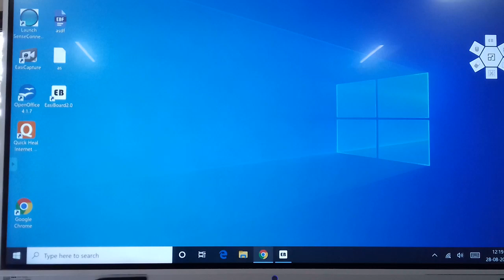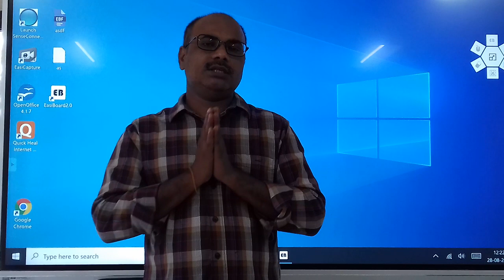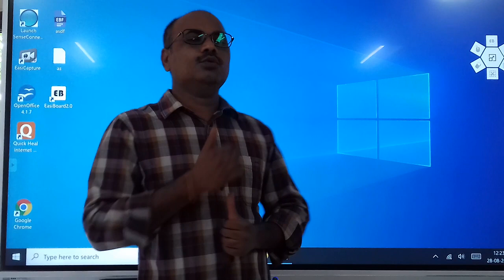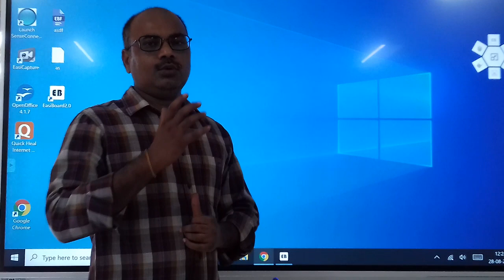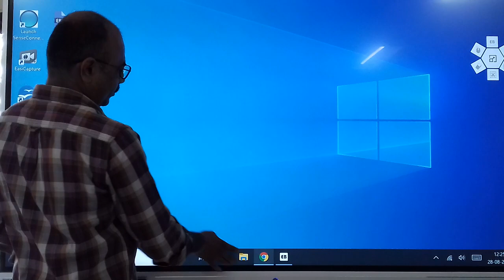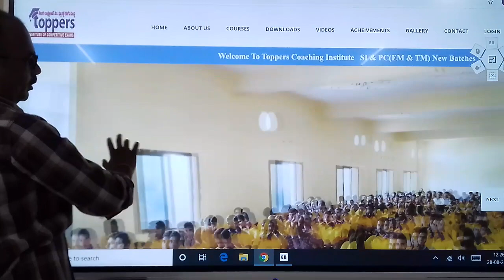Arithmetics Complicated questions in previous exams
గత 18 సంవత్సరాలుగా అపారమైన అనుభవం ఉన్న మేనేజింగ్ డైరెక్టర్ వెంకట రెడ్డి గారు, పోలీస్ పరీక్షల్లో కీలకమైన అర్థమెటిక్ & రీజనింగ్, ప్యూర్ మ్యాథ్స్ విభాగాల్లో  నిపునులైన వెంకట ప్రసాద్, చాణక్య మరియు జనరల్ స్టడీస్ లో నిష్ణాతులైన పదిహేనుమంది ఫాకల్టీలతో అత్యాధునిక సౌకర్యాలతో టాపర్స్ ఇనిస్టిట్యూట్ స్థాపించబడింది.

ప్రశాంతమైన వాతావరణం  లో కాలుష్యానికి దూరంగా మెయిన్ రోడ్డుకు దగ్గరిగా, ఉప్పల్ మెట్రో స్టేషన్ కి అతి చేరువలో, సొంత భవనం లో విశాలవంతమైన తరగతి గదులు, క్లాస్సేస్ అనంతరం ప్రిపరేషన్ కొరకు ప్రత్యేకమైన క్యాబిన్స్ లో రీడింగ్ రూమ్స్ ఫెసిలిటీ, ప్రతి రోజు సబ్జెక్టు వారిగ డైలీ టెస్టులు, ఆన్ లైన్  ఎగ్జామ్స్, ప్రతి ఆదివారం గ్రాండ్ టెస్టులు, ప్రతి నెల ఉచిత కరెంటు అఫైర్స్ బుక్ లెట్, ప్రింటెడ్ మెటీరియల్స్ మొదలైన సౌకర్యాలు కలిపిస్తున్నారు.

ఫిజికల్ ప్రాక్టీస్ కొరకు ఇనిస్టిట్యూట్ పక్కనే ఉన్న 100 ఎకరాల పబ్లిక్ పార్క్ లో ఇద్దరు అథ్లెట్స్ తో శిక్షణ పొందే సౌకర్యం కలదు.

"మీ పట్టుదలకు మా  టాపర్స్ లో శిక్షణ తోడైతే పోలీస్ సెలక్షన్ లో అవుతారు మీరే టాపర్ "

click on the links below to watch related videos| Toppers Institute Of Competitive Exams